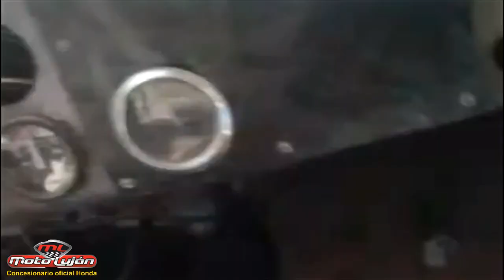LAS RUBIAS PREFIEREN ANDAR EN RASTROJERO, Teodoro Sánchez, de Santiago del estero